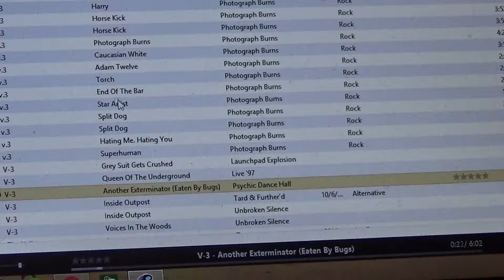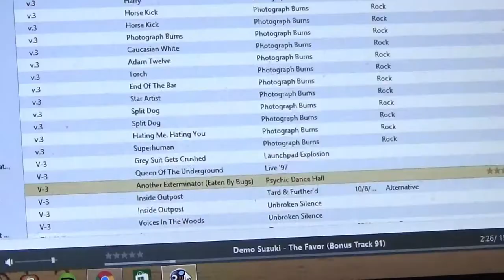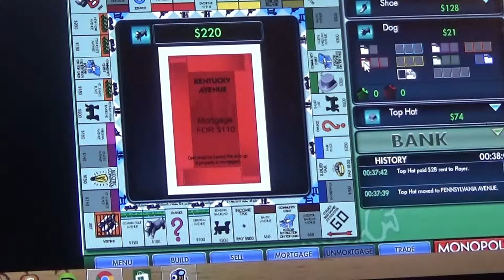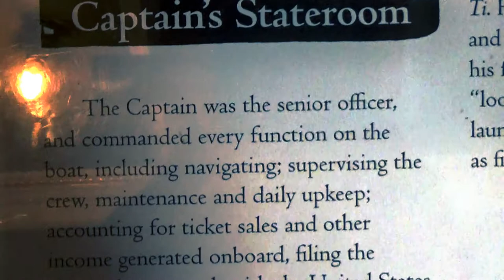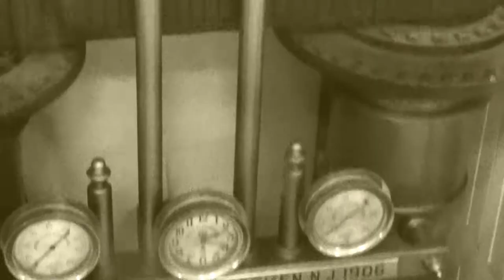The Monopoly Movie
This may be the worst idea I've ever had. 40 minutes of me playing Monopoly online. Song at the end is Joe Regular "Perpendicular".